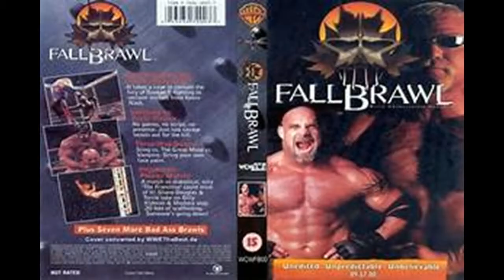All In 2018 Professional Wrestling Show Review ( Awesome show )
My late out of date Review of one of the greatest shows of all time.